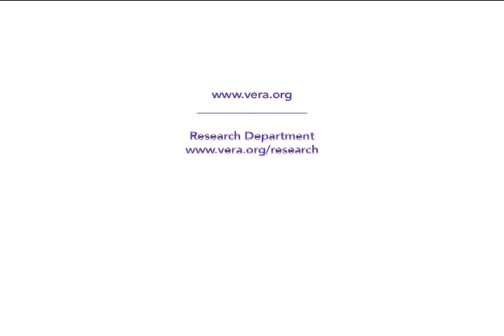Saul Kassin: "False Confessions"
Saul Kassin discusses the remarkable phenomenon of false confessions in criminal investigations—which are far more common than one might expect. His research examines voluntary false confessions, as well as the influence of the interrogation setting, and the authority of the confession in the criminal justice system.

Professor Kassin is a Distinguished Professor of Psychology at John Jay College of Criminal Justice.

This interview is part of Vera's Neil A. Weiner Research Speaker Series.